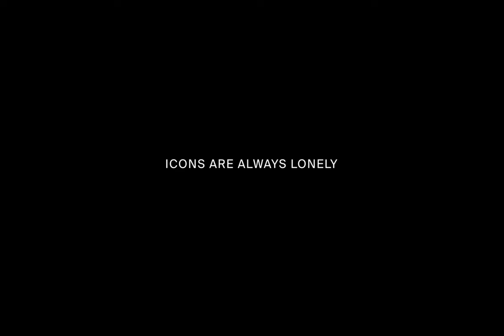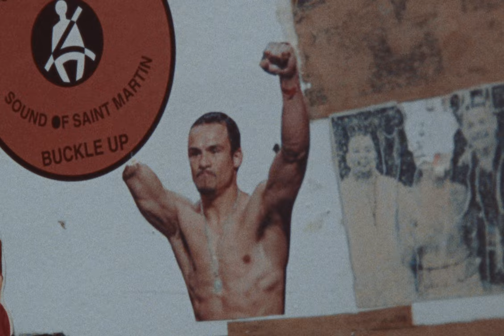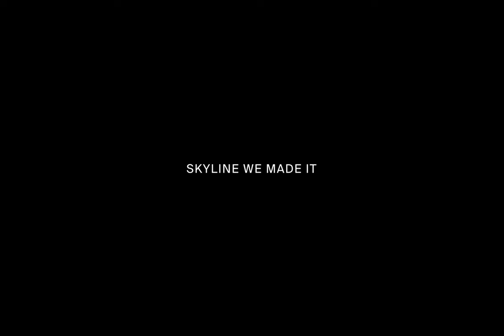Sophia Amato - ICONS Documentary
A fusion of documentary and music video by first time producer/director Sophia Amato.
Inspired by the iconic skyline of New York City, ICONS is a 16-minute film created to accompany the triumphant single release of Sophia Amato. Shot on 16mm, ICONS offers a raw glimpse into the diverse communities of ballroom, sports, adult entertainment, and street culture. ICONS celebrates some extraordinary individuals who make New York City a beacon of creativity and self-expression.

Amazon Music

CREDITS:
Producer and Director: Sophia Amato
Co-Director: Gary Carr
DOP: Raheem Stanley
Editor: Chris Steele-Nicholson
Sound Design: Bako Seville
Sound Mixer:  Karl Zine
Colour Grade: Ruth Wardell

MUSIC VIDEO (for Sophia):
Hair: Rebekah Calo
Make Up Artist: Rhonda Everson
Styling: Serena Pompei
Styling Assistant: Kim Munrayos

FEATURING:
Niki Avery
Snookie Lanore
Sydney Maccow
Nicco Diaz
Victor Perez
Anita
Lana
Brooklyn
AKINYEMI
Slyy
Spenser Williams
Klutch Da Rebel

MUSIC VIDEO:
Jayy Mac
Deno
Samira Frias
Myles Tate
Charles Wiener
Jordan Dutes
Carlos Uceta
Snookie Lanore and the Ballroom community
Ny Mazi
SB Blak
Marco Vergel
Yosua Waa
Rex Hughes

SONG CREDITS
Written/Performed: Sophia Amato
Written/Produced: Karl Zine
Written: Raphaella Mazaheri-Asadi
Mixed/Mastered Jarrad Hearman

Mono No Aware
Gotham Sound
Church Street Gym
Okay Studios
Michael Paine
Brittany Maulen
Tracey Towers Management